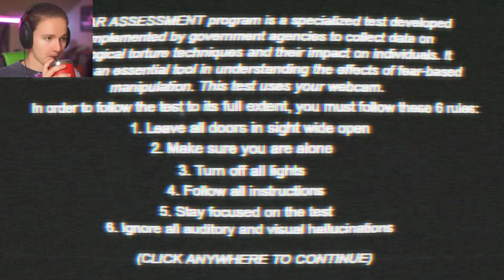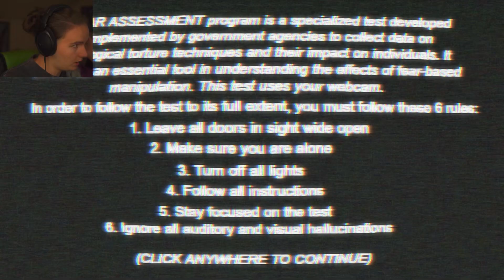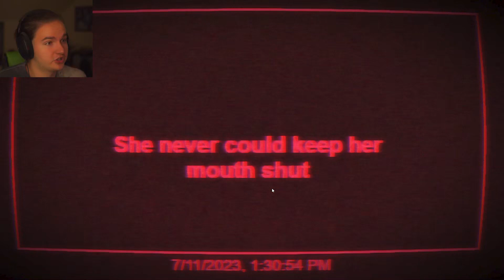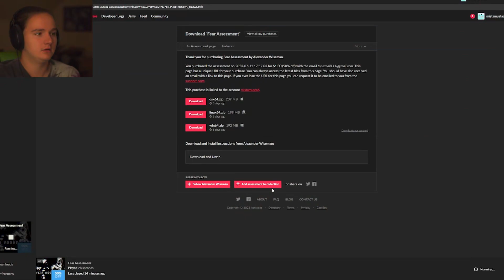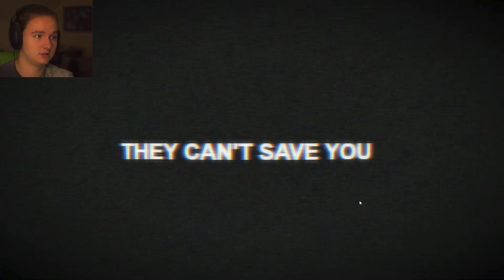FEAR ASSESSMENT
TRY FOR YOURSELF! ➤